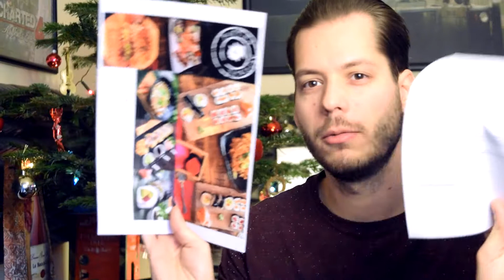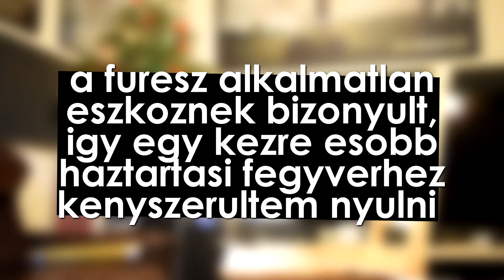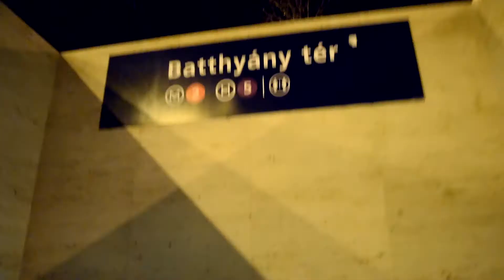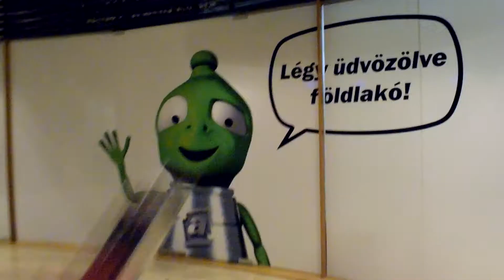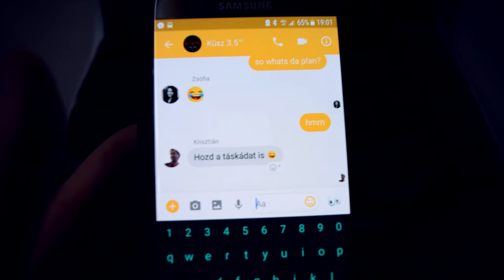A Nap 2017 Utolso Napja Elott | LIFEBITS | ep09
Welcome!

Allvany:
Rollei Monkey Pod piros